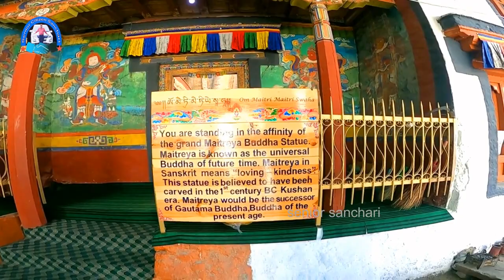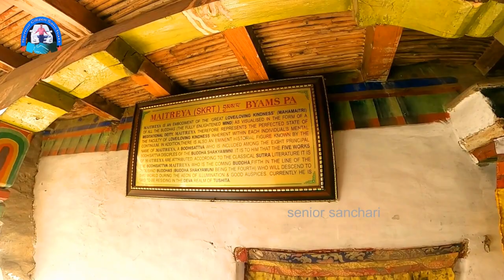V#165 ലഡാക്കിലെ നാലു കയ്യുള്ള ബുദ്ധപ്രതിമയും ക്ഷേത്രവും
Milbec Budha statue is a big statue built on the way from Kargil to Leh .It is attached with a Monastery , very old even from first century in the silk route from Tibet to Kashmir . So many tourists are visiting this Monastery and big statue on their way to Leh